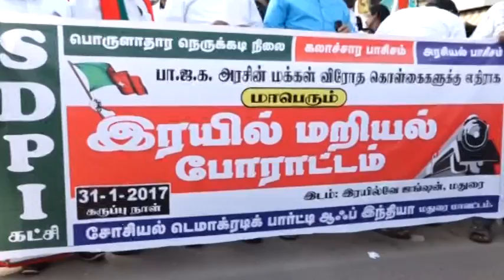SDPI கட்சியினர் கைது